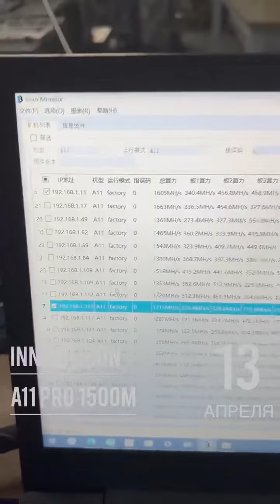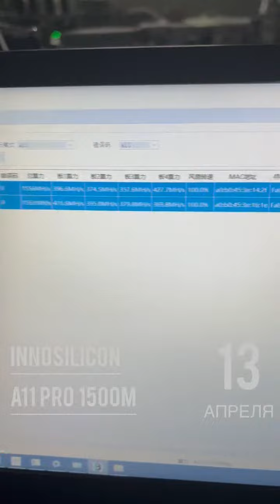Innosilicon A11 Pro ETH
КОМПЛЕКСНОЕ КОММЕРЧЕСКОЕ ПРЕДЛОЖЕНИЕ
на поставку ANTMINER S19 Pro + Hyd. 198TH/s
Коллеги, как и ожидалось значительной коррекции цен не происходит.                                                          По словам китайских поставщиков, для рынка это незначительные колебания,
которые в компенсируются любыми положительными новостями и слухами,
и все ожидают в ближайшем времени рост BTC.                                                                                           Идёт затаривание и ремонт б/у оборудования, подготовка к новому сезону.
Что касается нового оборудования, то в Гонконге цена на них немного опустилась,                                                                                                                      но тоже не в такой степени, как этого ждут наши клиенты.